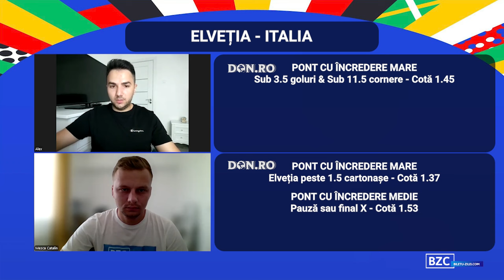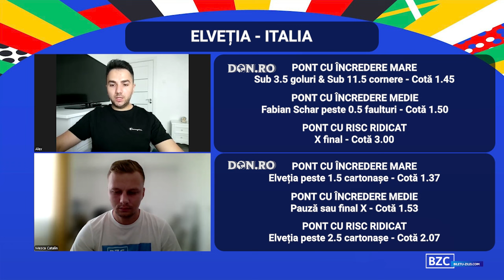EUROponturi BZC ep.14 - Pronosticuri de la Campionatul European (29 iunie 2024)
Ponturi pariuri propuse de Alex și Cătălin pentru cele 2 meciuri programate sâmbătă, 29 iunie 2024, la Campionatul Europan de fotbal. ⚽⚽

00:00 - Intro
02:30 - Ponturi la Elveția - Italia
08:55 - Ponturi la Germania - Danemarca

Pariază pe euro2024 la următoarele case de pariuri și încasează nenumărate bonusuri: 🎁🎁

Pentru mai multe ponturi fotbal la partidele de la EURO 2024 accesează secțiunea dedicată de pe site-ul nostru: ⬇️⬇️